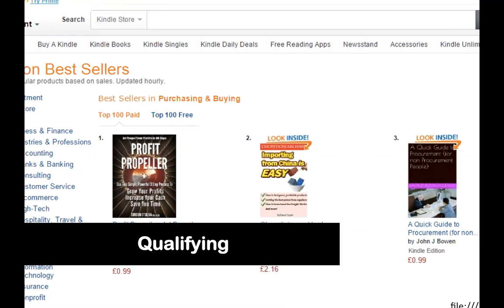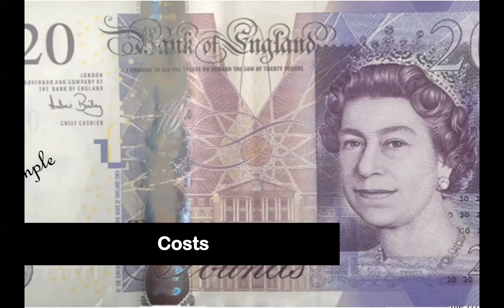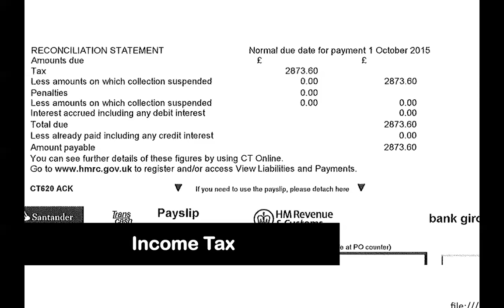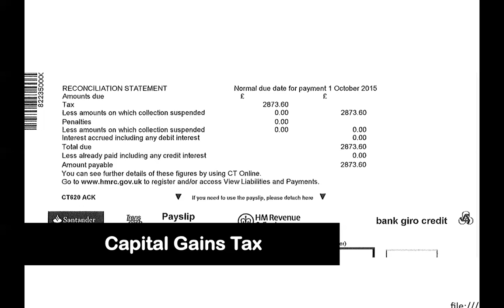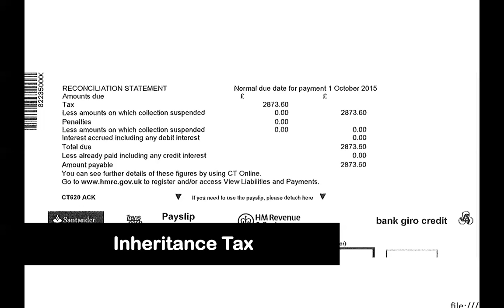How to save tax on your property Portfolio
Property Portfolio Planning Briefing 2016 by London Award Winning Chartered Accountants,